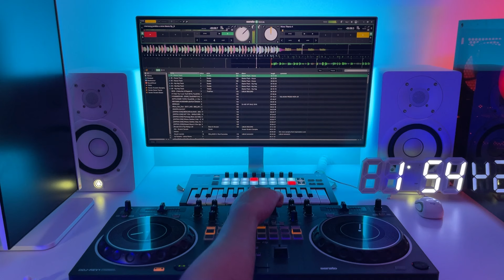DJ Memang Aku Jomblo x Ninix Titanic Thailand Style Tik Tok Remix Terbaru 2024 (DJ Cantik Remix)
Gear:
Record Music:
- Pioneer DDJ-REV1
- FLkey Mini 25
- FL Studio (DAW)
- reFx Nexus
-Sylenth1

Video Shot:
- iPhone
- Led Weeylite Sprite 20
- Led Takara Helio 480D
- Adobe Premiere (Video Editing Software)